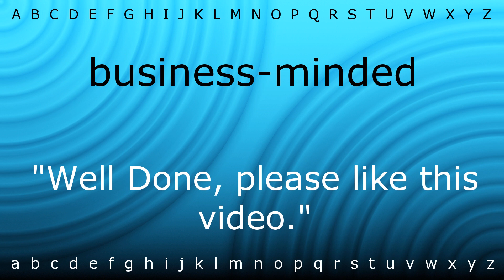How to say 'business-minded' with Zira.mp4